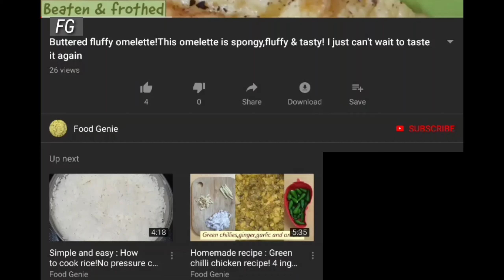Amazing rose milk!Rose milk recipe